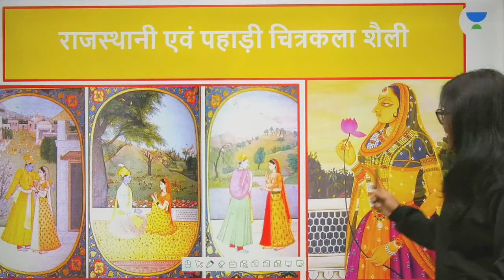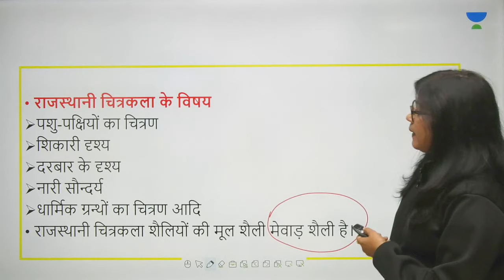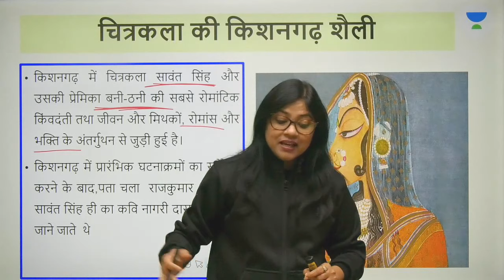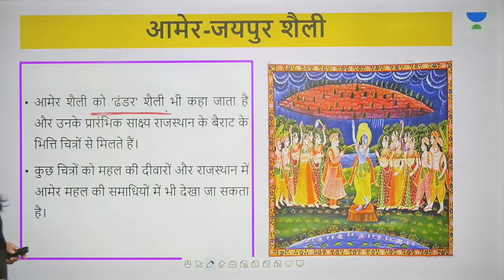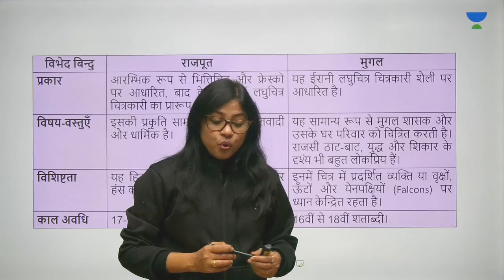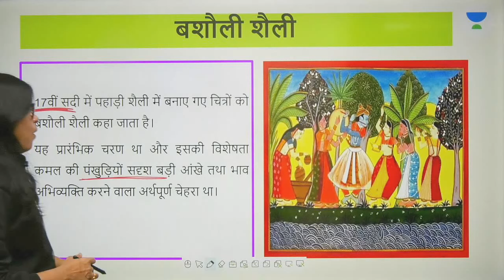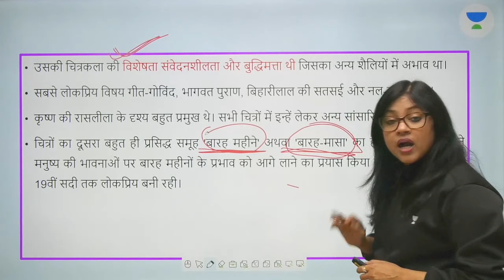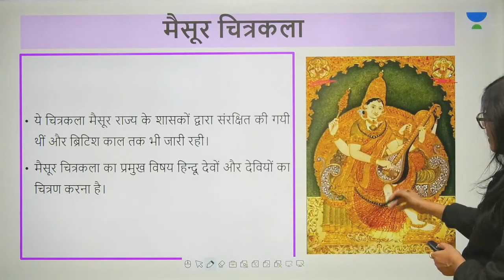L13: Rajasthani and Pahari Style of Painting | Nitin Singhania | UPSC CSE Hindi | Rinku Singh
Rinku Singh and more top educators are teaching live on Unacademy Plus.

This lesson starts with a discussion on "Miniature Painting". It is a very important topic in Art and Culture by Nitin Singhania for the preparation of UPSC CSE - 2020 Exams. In this lesson, Rinku Singh talks about Harappan Art and Architecture and shares her various preparation strategies along with examples that will help you to crack the exam.

Unacademy Plus Subscription Benefits:
1. Learn from your favorite teacher
2. Dedicated DOUBT sessions
3. One Subscription, Unlimited Access
4. Real-time interaction with Teachers
5. You can ask doubts in the live class
6. Limited students
7. Download the videos & watch offline

UPSC
UPSC IAS Syllabus
UPSC Syllabus
UPSC Notifications
UPSC Online
UPSC Exam
UPSC Books
UPSC CSE 2020
Civil Preparation
UPSC Preparation
UPSC Motivation
UPSC Online
Crack IAS
Crack UPSC